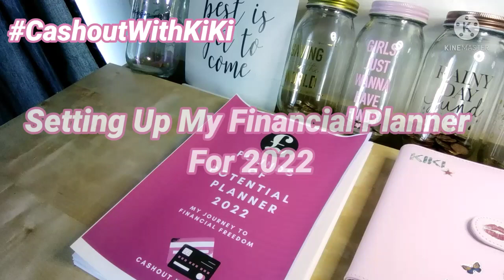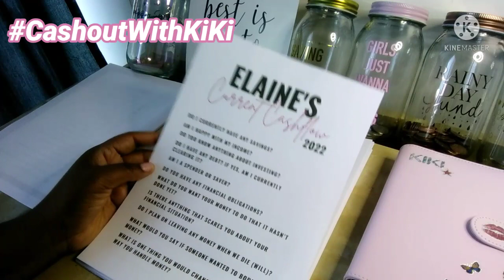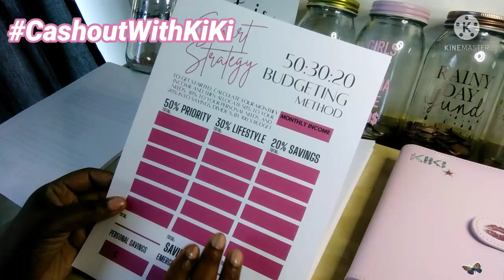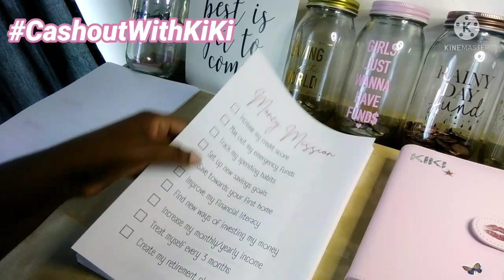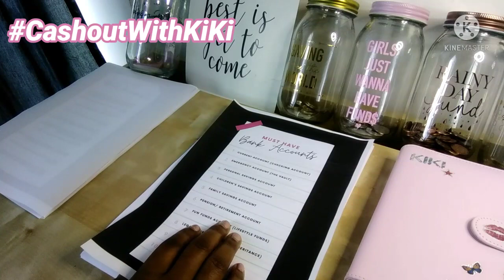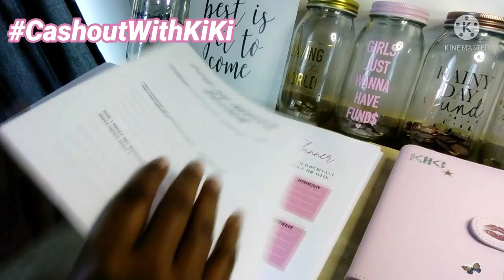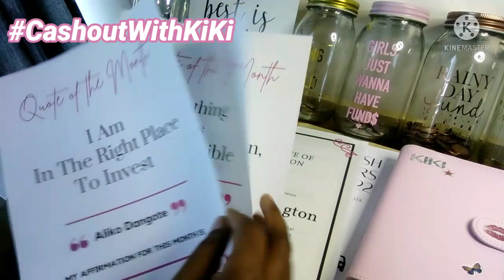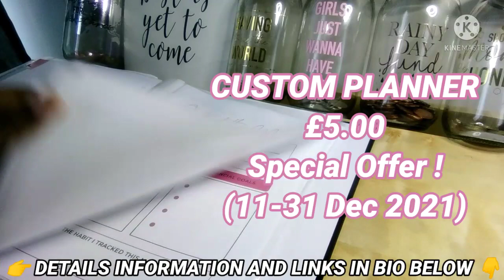MUST WATCH | The BEST Planner you need for your Money success! | How I'm managing my MONEY in 2022!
Hey Guys 🥰, it’s your girl KiKi and my goal is to help you win with your money💰! If you’re interested in learning methods of how to pay off debt and save money fast using budgeting methods, you’ve come to the right place!

On this channel, I will show 💰cash envelope stuffings, 💰monthly budget with me, 💰savings challenges and more! It's all you need to get started so you become debt free and achieve financial freedom living your best life on a budget!

We can all use some good savings tips especially as we work on achieving our financial goals and so - Grab your pen and notebook!

In today's video, I will be doing my last cash stuffing for the year 202! and sharing my 2022 Savings Financial Planner. This is really exciting and I hope that this inspires you to start your financial freedom journey!

✨Reminder: Cash stuffing shouldn’t be or feel restrictive (unless you need to) it should allow you to enjoy your money more✨

Don't Forget To Drop A Comment If You Like The Videos!

✦✦✦✦ Purchase Your Custom Financial Planners 2022 ✦✦✦✦

To Place Your Order:

❤ Subject Box State:  Financial Planner 2022 Purchase Using Code Reference: Youtube
❤ Location (For Custom Currency Purposes Only) i.e. UK for £ - US for $ etc.
❤ Once order and payment is received and cleared you will receive a confirmation email of your order and estimated delivery date.

*Important Information*

Please Read Fully And Carefully. ALL Custom Planners Are (A4 PDF DOCUMENTS ONLY). Once Payment is received and cleared your Customised Planner Will Be Sent To Your Email For Instant Download Within 7 Working Days. Please Note I don't accept returns, exchanges or cancellations.

* Please Note: all orders will be processed securely and none of your data will be stored or shared with anyone*

✦✦✦✦ Custom Financial Planners 2022 Includes ✦✦✦✦

❤ Current Cash Flow Questionnaire
❤ SWOT And Net Worth Analysis
❤ Goal Setting & Smart Saving Strategies
❤ Financial Thinking Recommendations Sheets
❤ 30+ Saving Challenges (Including Envelope Challenges and Create Your Own Challenges)
❤ Money Mindset (Activities)
❤ Manifestation Cheques (6 Blank)
❤ Motivational Money Quotes (Printables)
❤ Monthly Money Affirmations
❤ Monthly Calendar (Blank)
❤ Budget Planning Tracking Sheets
❤ Monthly/Weekly Planning Sheets
❤ Blank Notes Sheets

*FILES COME AS A DIGITAL DOWNLOAD IN A4 PDF SIZE ONLY*